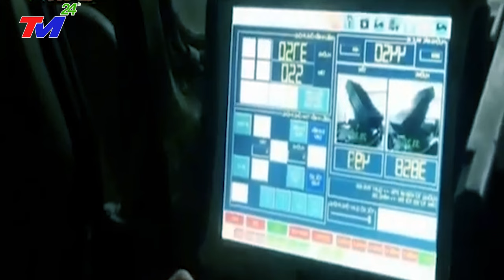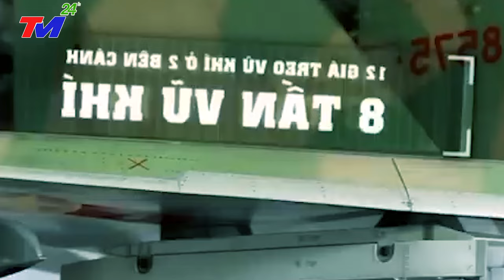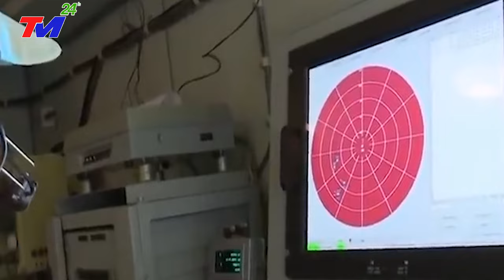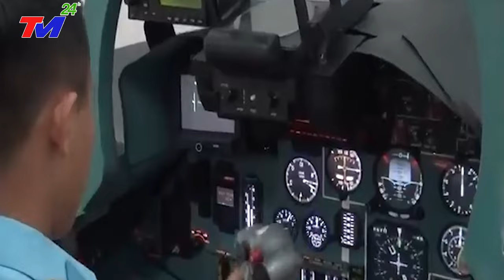🔴TRỰC TIẾP 23/12: VỠ ĐẬP TAM HIỆP ! RUNG CHUYỂN 28 TỈNH MIỀN NAM TQ ! 16 TRIỆU NGƯỜI THÀNH NẠN NHÂN